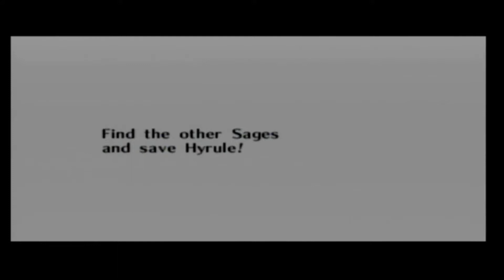Let's play The Legend of Zelda: Ocarina of Time Part 15: Your Mother Was a Hamster!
We finally enter the Temple of Time to claim a weapon that can grant us the power to defeat Ganondorf. Before that, I grab a Gold Skulltula Token that I missed and collect another reward from the House of Skulltula. I quote some great movies, and we find out just what happens when we find a stranger in the Alps. We then go to Kakariko Village to collect an item to open the path to the next dungeon as I complain about the Sonic fandom.

Items found in this video:

1 Gold Skulltula Token

The Giant's Wallet

The Master Sword

The Hookshot

1 Heart Piece